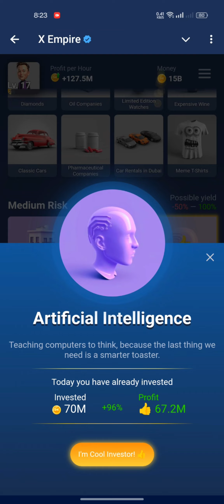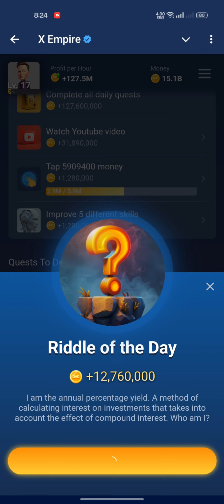17 August Musk Empire Daily Combo Cards | X Empire Riddle on daily New Card Today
17 August Musk Empire Daily Combo Cards | X Empire Riddle on daily New Card Today